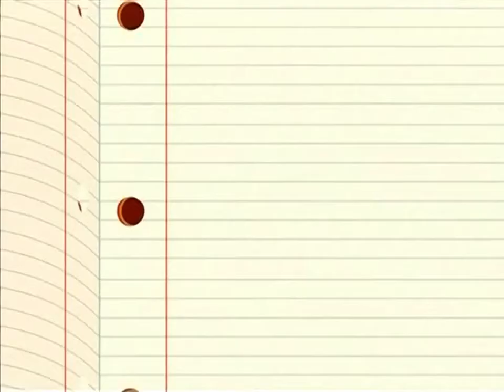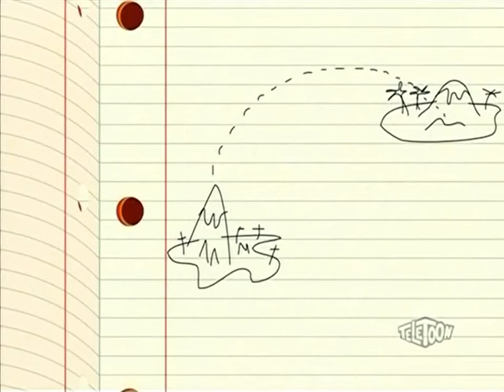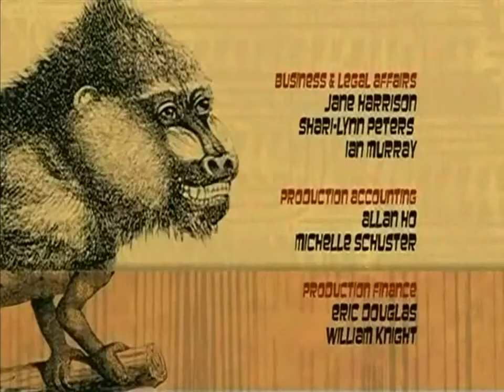Spliced - 10 - Fuzzy's Great Journey / Octocataclysm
Lost access to my plushiepokemon account.